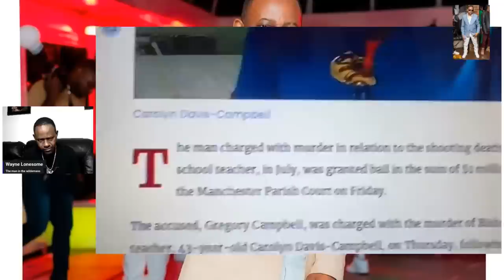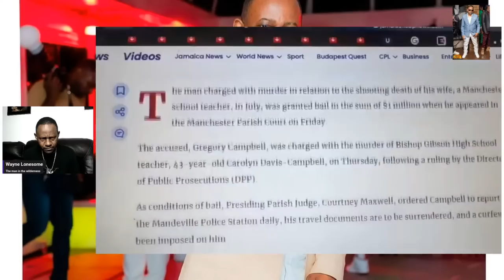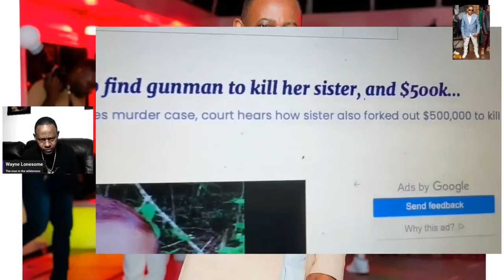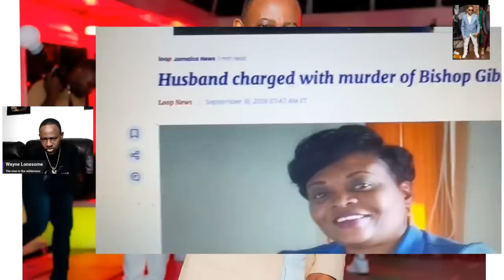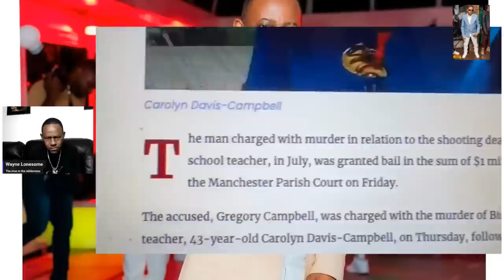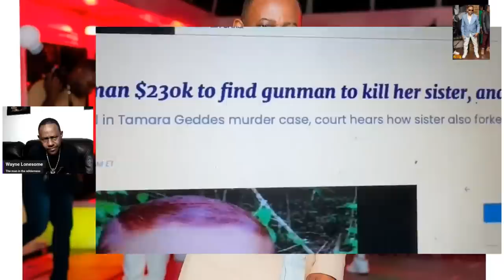Jamaica. the HIT capitol of the world, low as $5,grand, 3 pints fly.be careful of families & friends